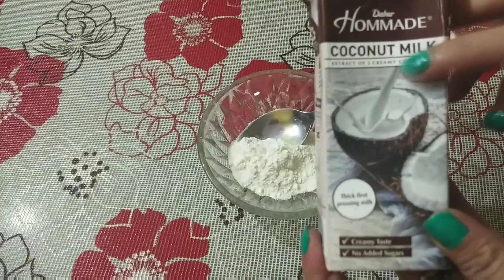Get Silky & Straight Hair at Home in 30 Minutes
hlo friends. .

             In todays video I am sharing a hair mask which makes ur hair straight.Main ingrediant of this hair mask are coconut milk,lemon juice & rice flour.If u want straight hair then You should try this hair mask & share ur result with me.This hair mask works very well.